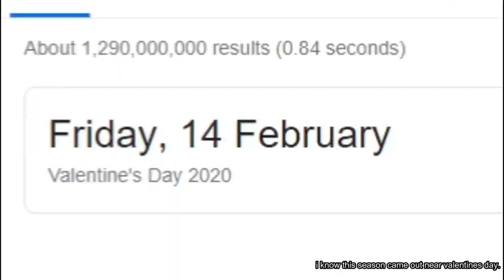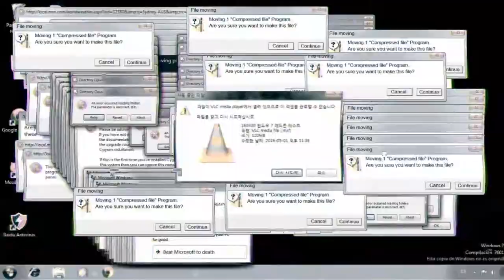Fortnite Season 2 is the WORST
Another Fortnite video, one of my most highly edited videos out there, by "there" i mean my shitty YouTube channel.